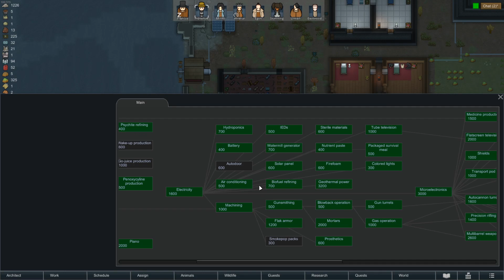Vi försöker men misslyckas - RimWorld #34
Taget från vår Twitch-stream. Vi kör varje onsdag och torsdag 18:30 - 20:30
På onsdagar blir det RimWorld och på torsdagar experimenterar vi med olika spännande spel

Du hittar vår rollspelspod, Vi Spelar Rollspel, överallt där poddar finns, t.ex. Spotify:

Podden som inspirerat denna RimWorld-serie hittar du under "Konfluxsviten" på vår hemsida.  Där spelar vi Eriks Granströms Konfluxsviten till Drakar och Demoner. En episk kampanj som börjar med Svavelvinter.